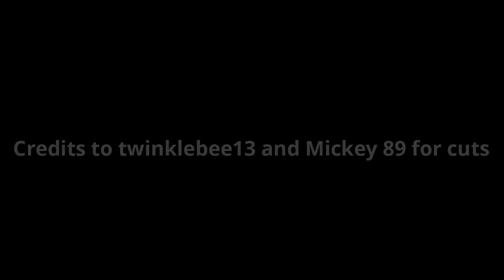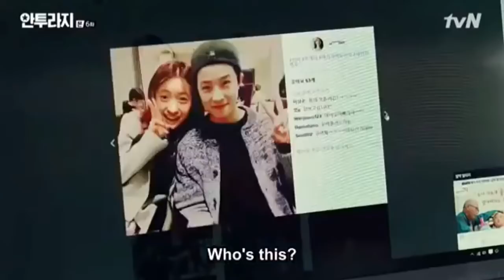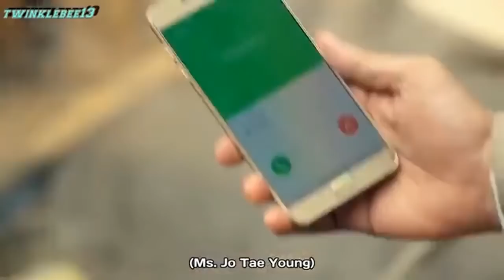[ENG SUBS] Entourage - Amber Cuts (Ep 2-9)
I got a little tired clicking around looking for all of Amber's Entourage cuts, so I compiled them into two videos. Hope you enjoyed.